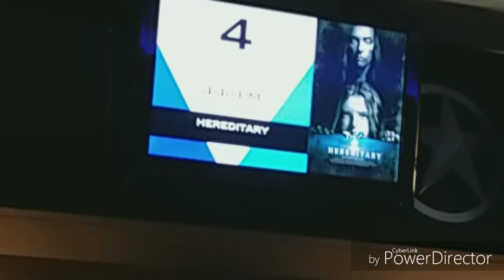Just Saw:Hereditary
Note:Sorry about the water mark and the shitty camera work.My camera and editing software has finally broke.Until my birthday on july 31st,I will have to make videos like this.Thank you all for watching my content.It means a lot to me and Blaine.

Hereditary is a psychological horror film written and directed by Ari Aster.The film is about the horrifying events that happen to Annie's family after her spirtualistic mother suddenly dies.

Hey, I didnt know A24 could produce 2 good movies in a row.